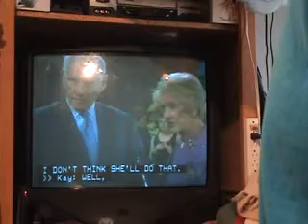The Young & Restless Songs 9 11 09 g